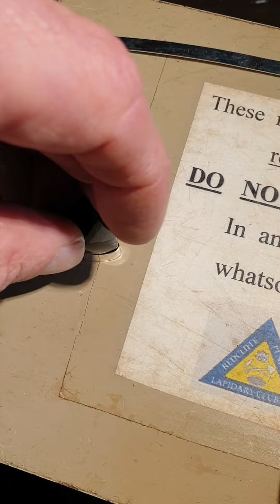2nd Project Silversmith.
Silver end-cap for gemstone pendant.